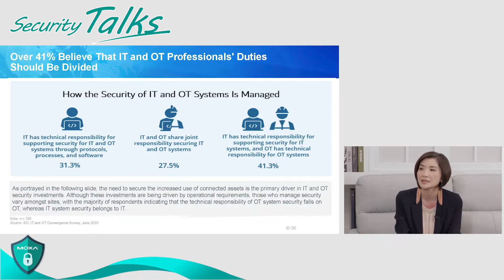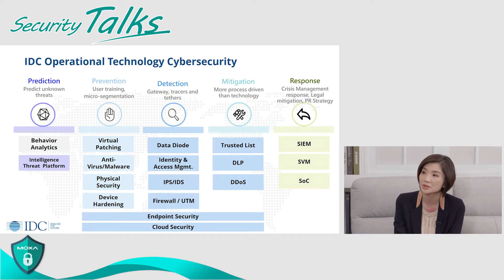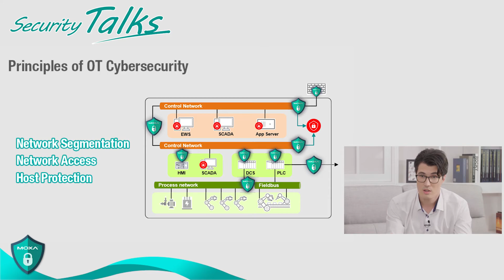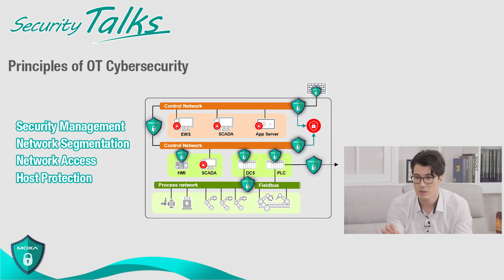Security Talks Episode 3 (Part II): How to Protect OT Networks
In the third episode of our Security Talks series, we have invited industry experts, Helen Chiang from IDC Taiwan and Sever Sudakov from Moxa, to discuss how to protect OT networks. If you are interested in learning about the insights from the IDC report on OT cybersecurity, don’t miss this episode of Security Talks!